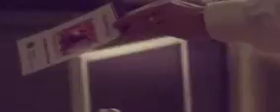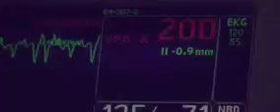NEWW!! Notruf Hafenkante 10 22